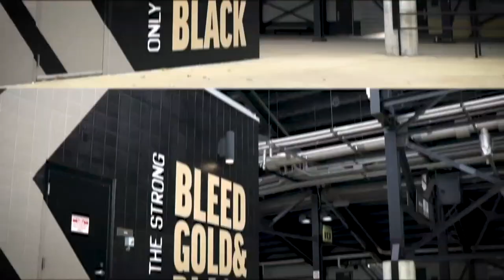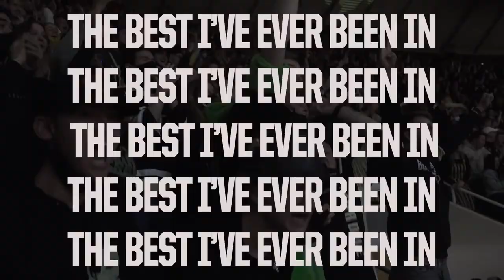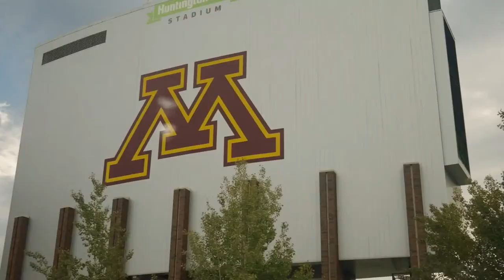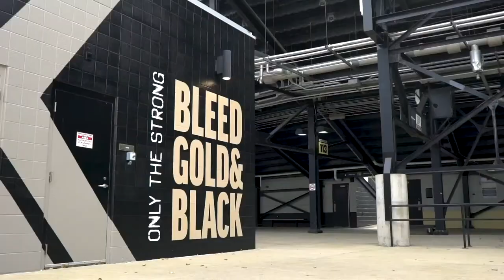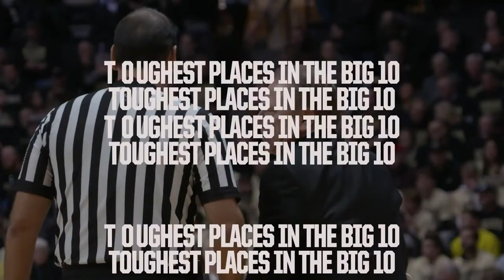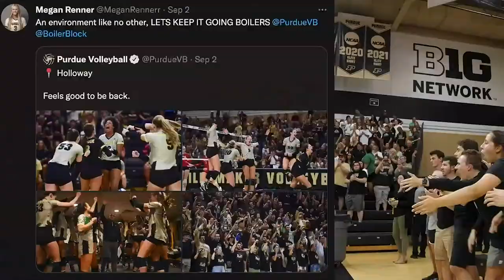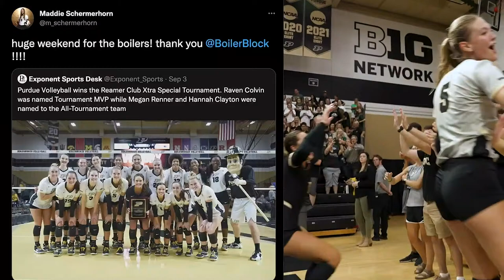The Jeff Brohm Show | October 5, 2022